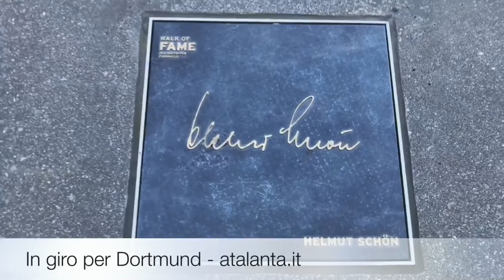UEL BVB-Atalanta, in giro per Dortmund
Per ingannare l'attesa della partita al Signal Iduna Park, BVB-Atalanta, ecco cosa possono vedere i tifosi nerazzurri presenti a Dortmund.